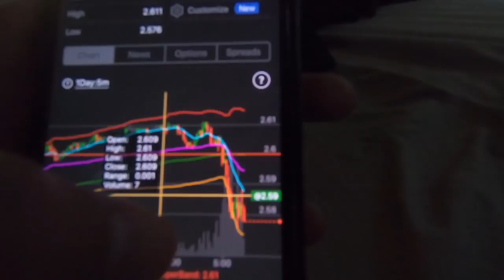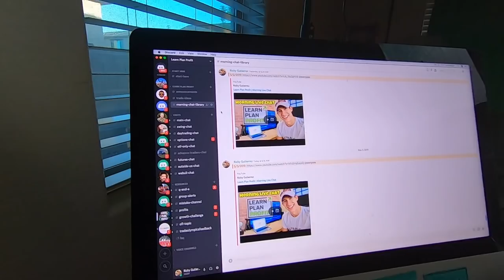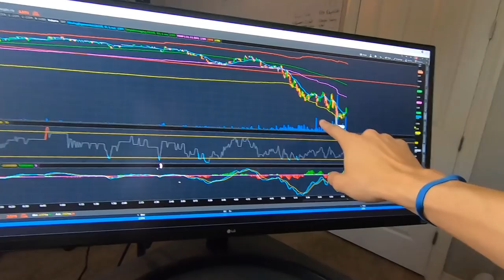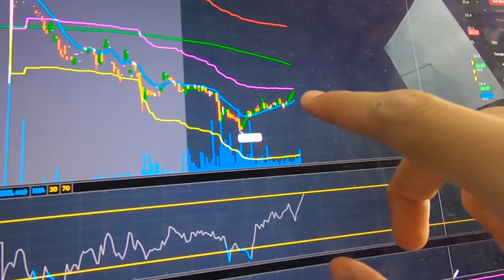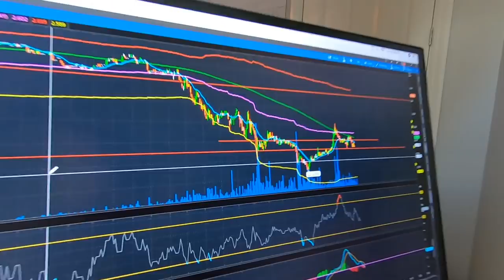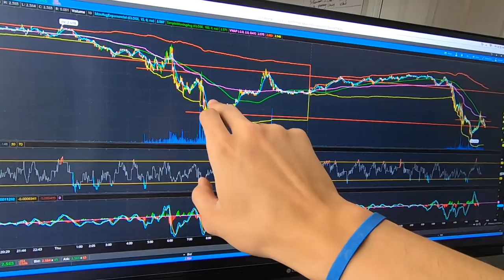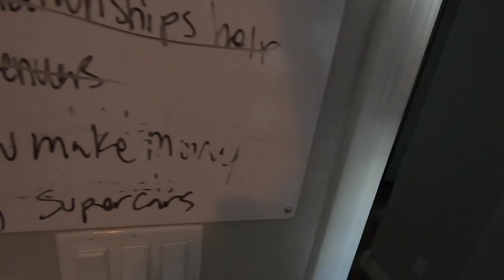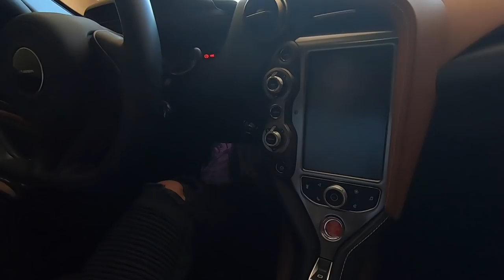The BORING Life Of A Stock Market Millionaire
I really enjoy what i do but some people might think it might be some wolf of wall street type of stuff. At least in Arizona for me its not, sometimes it gets very boring looking at charts all day and having to wake up so early but so blessed to be where i am so i wanted to make a video sharing it in a funny way, hope you enjoy!

● WE ARE THE LARGEST STOCK MARKET GROUP ON FACEBOOK!